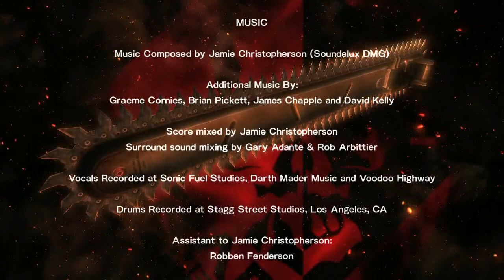Metal Gear Rising: Revengance [Blind] - Part DLC (Finale)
We end Blade Wolf's tale, as well as the game as a whole.

...The next Let's Play isn't Halo 2.